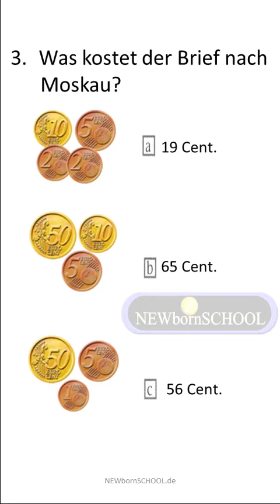Deutsch 🇩🇪 A1 / A 2 Hören 🎧👂 (02-03) Was kostet der Brief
GOETHE ZERTIFIKAT A1 / A2

Was ist richtig ?     a, b oder c?